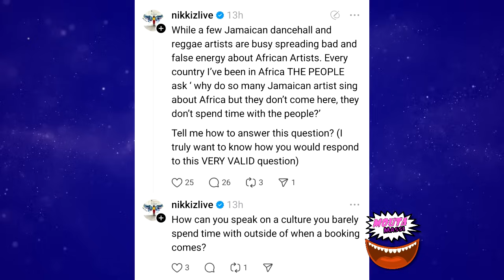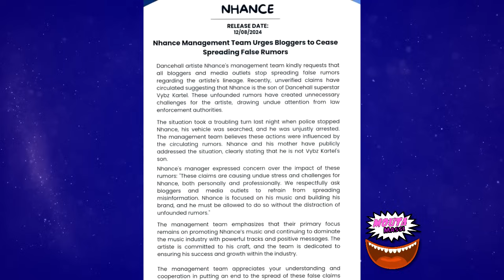OMG! VYBZ KARTEL SHOCKING LEAK | Spice Address Not Having A Man | African Speaks Out About Buju